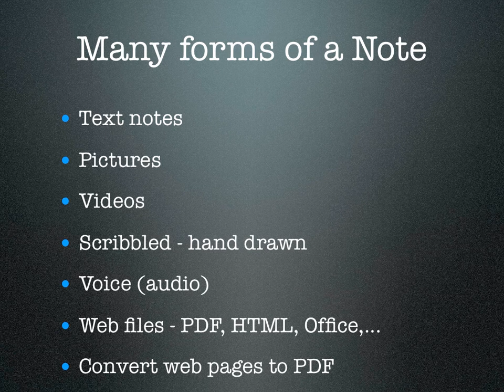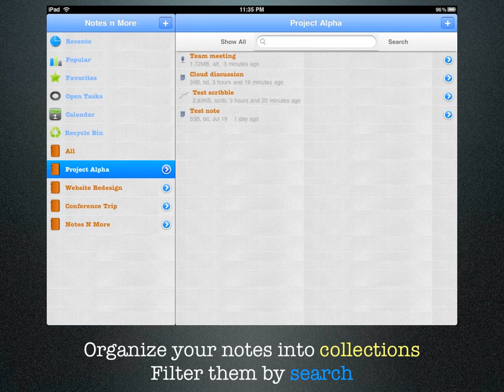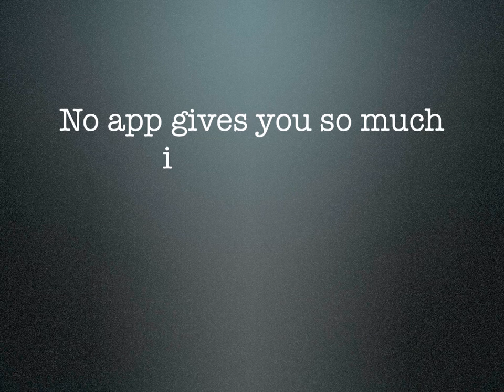Notes N More version 1.5 iPad / iPhone / iPod Touch app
The Notes N More (NotesNMore) iPad / iPhone / iPod Touch app allows you to create and organize Tasks (Todos), Voice Memos, Scribbles (freehand drawing), Internet notes (save files, convert web pages to PDF), Pictures, Videos in one app. You can quickly access notes by bookmarking, popularity and time. The app also supports exporting notes to Desktop, email, FTP and cloud sync.